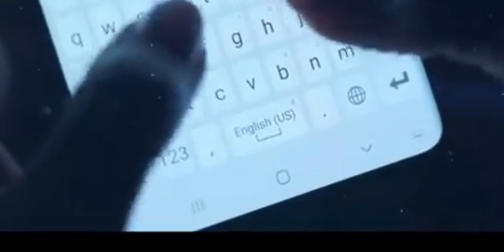Motivational Video 📹 | MOTIVATION.